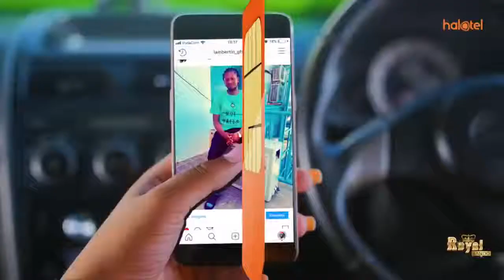Pierre Liquid Konki Master alitukuza Bunge (Piere)&Paul Makonda